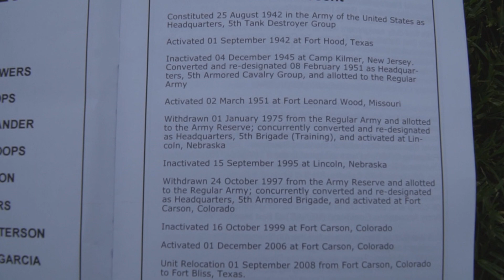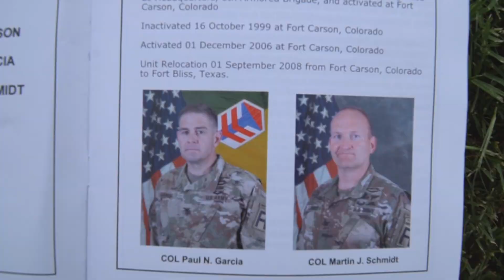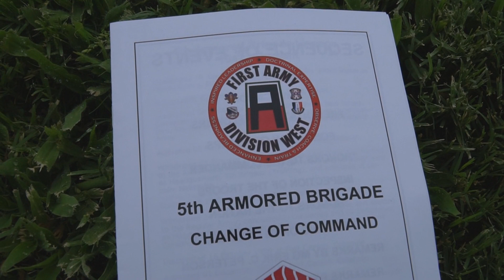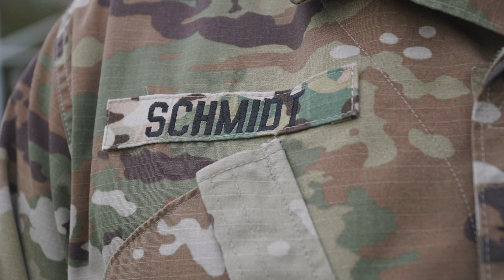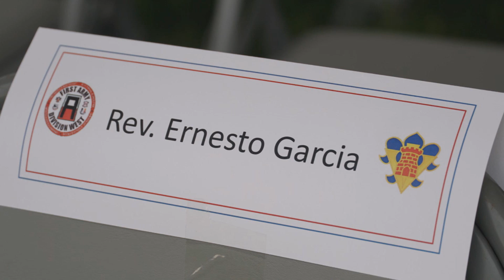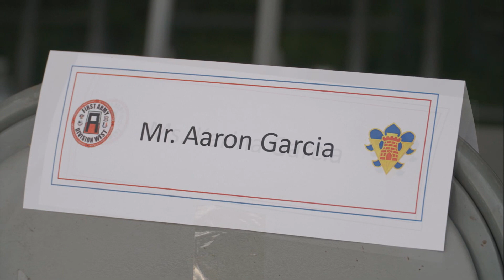Brigade Change of Command Ceremony, July 10, 2018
The Dagger Brigade held a change of command ceremony with MG Erik Peterson, First Army Division West Commanding General, presiding at Smith Field on Fort Bliss, July 10, 2018, as COL Paul Garcia relinquished command to COL Martin Schmidt. The Soldiers, Families, and DA Civilians of the brigade would like to thank COL Garcia for his exemplary leadership and his family for their outstanding support the last two years. We also extend a warm welcome to COL Schmidt and his family as they join the Dagger team. Sharpen the Edge!